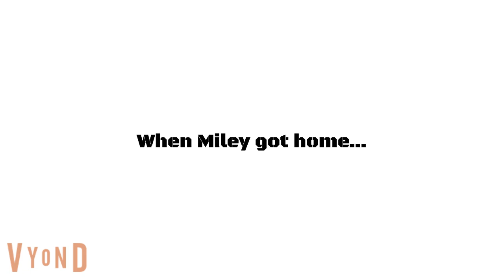(Outdated) The Day I Met My Girlfriend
Yup, that's the day I met Luna Rose, which is my OC girlfriend. And then she got scared by my ex Miley Perkins, so I rescued her and defended her by stopping her by being rude to Luna. And then I called Miley's parents on her, so that they could deal with her.

Anyways, that's all I have to say about how I met Luna.

Note: This is now disowned because OC girlfriend's or boyfriend's are overused nowadays.

Mentions: @GabetheSlacker, @MTVALTF2K7, @YourLocalArtistGirl, @UrLocalRobloxGirl09, @LacieTheVyonder2K5, @kayleenthecuteprincess5248, @S1LLY_P0KEM0N_L0V3R.